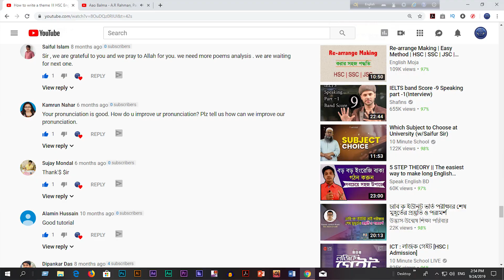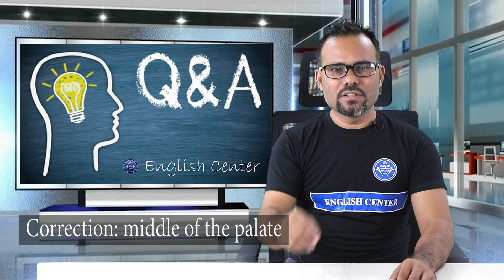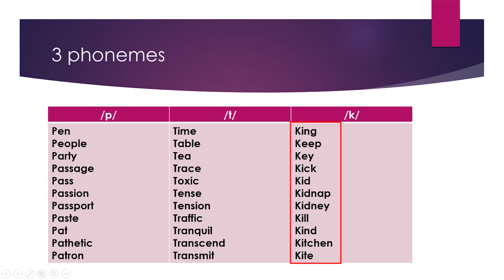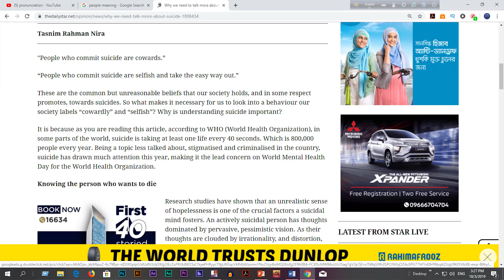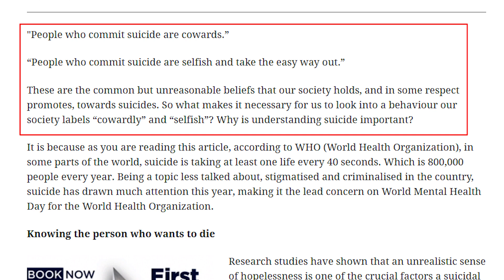How to improve pronunciation ।। Humayun Kabir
This video talks about how to develop pronunciation. Without knowing anything you can develop you pronunciation by following what is told here.